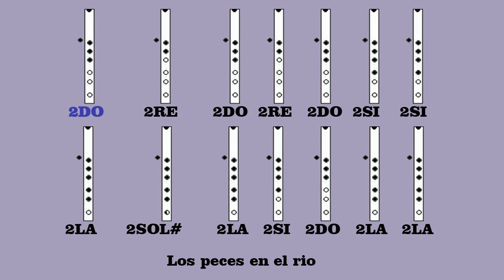Los peces en el rio. Flauta quena.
Un tradicional villancico para practicar, disculpenme esta ves estuve un poco desafinado  =P  Pero las notas son las correctas. =)